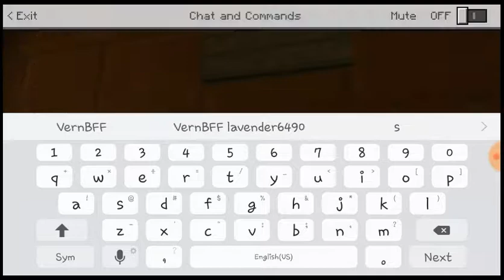Minecraft: escape the Dream/wt LittleWhiteTiger